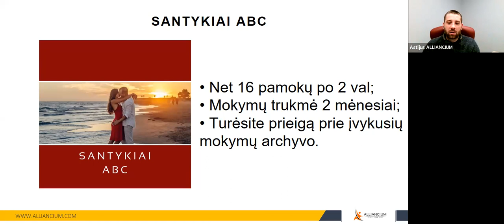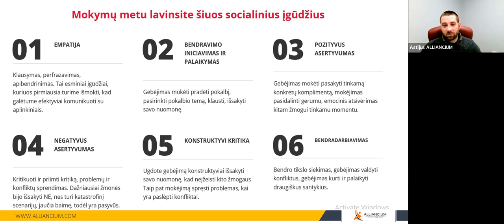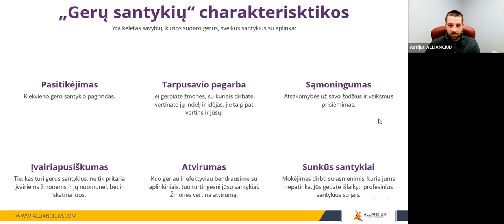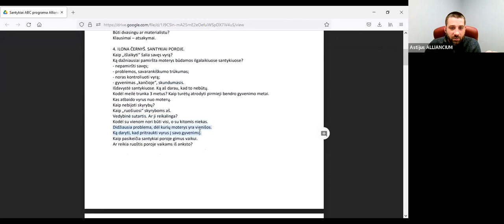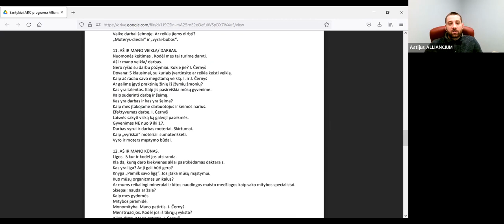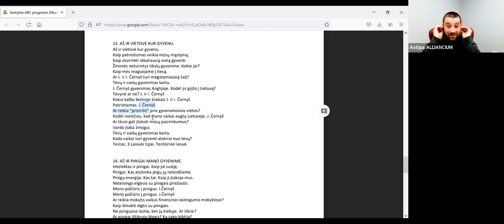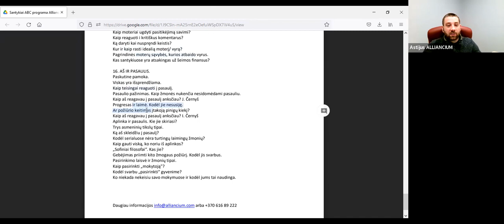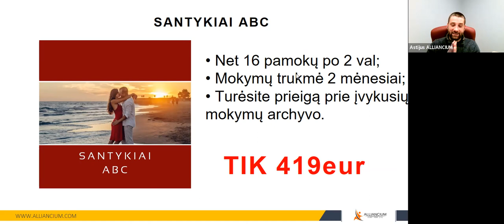Partnerio klaidos poroje ir santuokoje.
Patiko? Pasidalink!